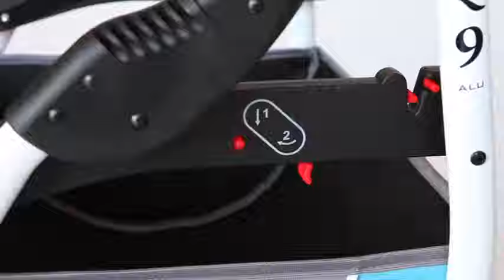Kombikinderwagen Baby Merc Q9